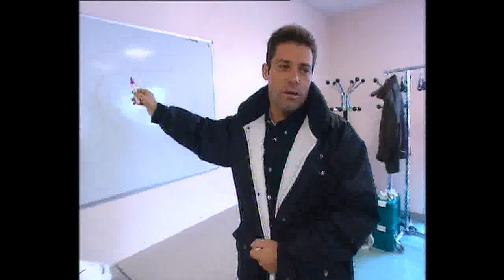Unisexe sur M6: Christophe a testé pour vous pilote de Formule France